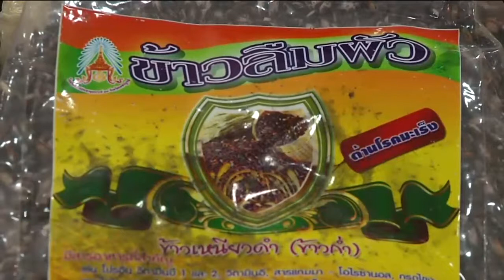เที่ยวชมงาน'อุ่นไอรัก คลายความหนาว' พร้อมร่วมซื้อสินค้าร้านมูลนิธิราชประชานุเคราะห์ เพื่อการกุศล